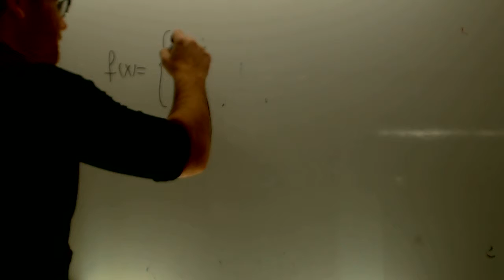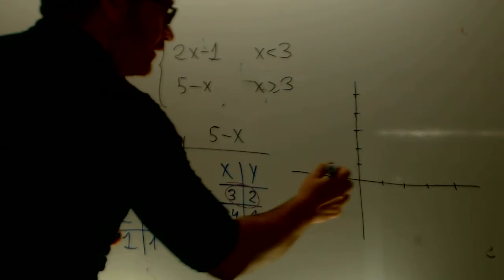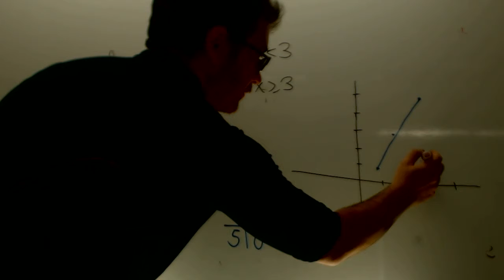Funcion a trozos continuidad Matematicas 1 Bachillerato Academia Usero Estepona